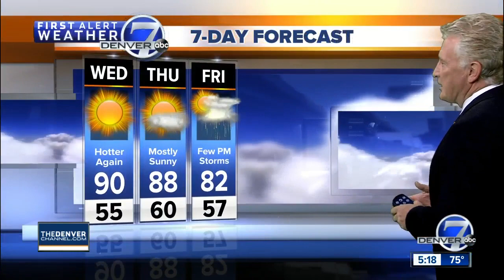Fine fall feel to the forecast across Colorado - but not for long!